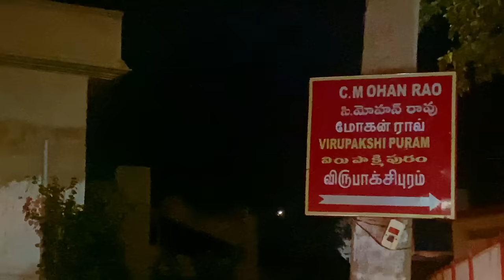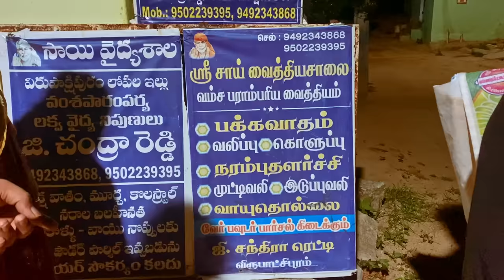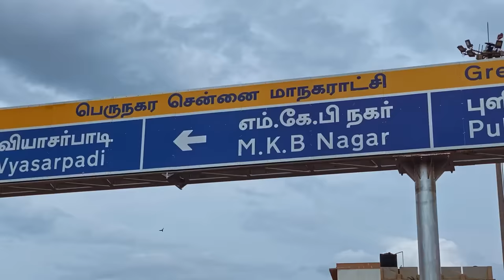Francis Is Back!💥 Going to Chittor Vlog😍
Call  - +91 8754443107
Credits
Design and edit - Nithin
Production - Gana Muthu Media
Gana Muthu Team - Gana Muthu, Jimikily, Francis, Apelow